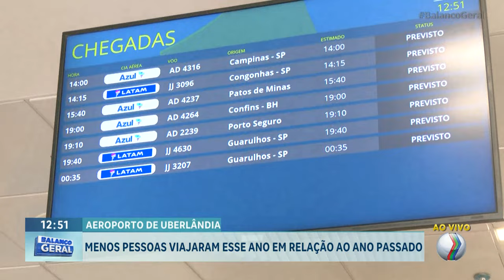FERIADÃO: apesar de movimentos, menos pessoas viajaram do aeroporto este ano | Balanço Geral Minas